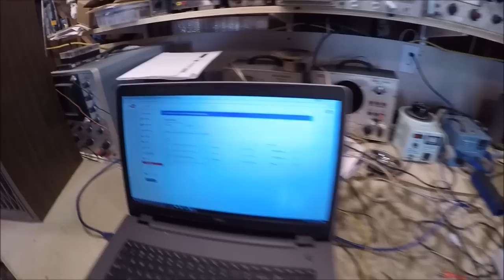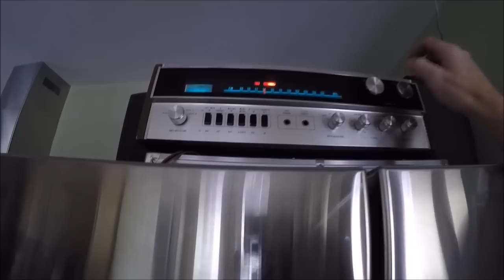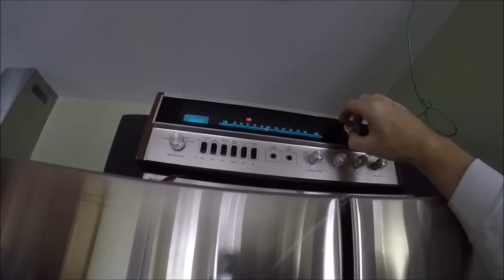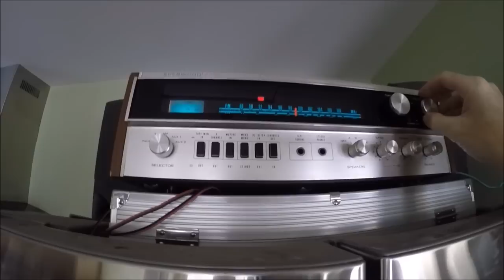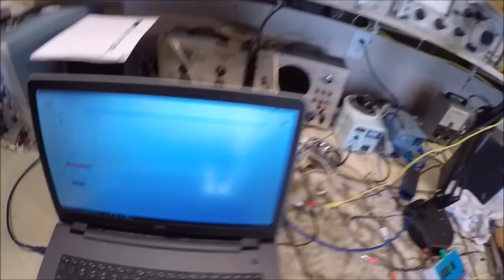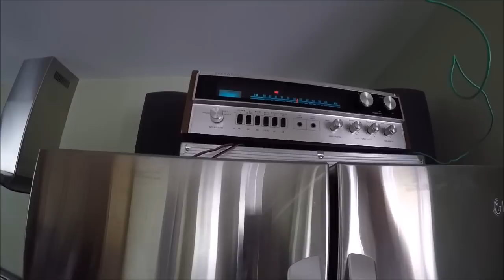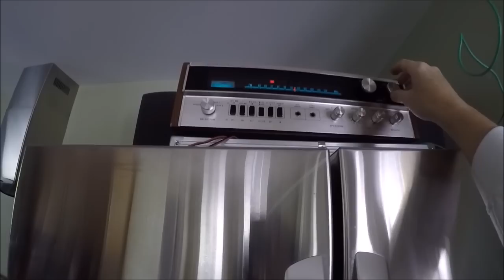Rancho Radio is Back on the Air!(KRRJ)...Wednesday Time Waster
Building the transmitter (part 1)
Testing the transmitter (part 2)